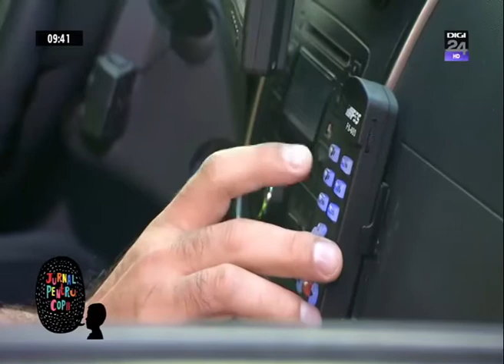Digi 24 - Ora de Educatie Rutiera 2015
Relatiile cu presa pentru proiectul "Ora de Educatie Rutiera" sunt coordonate de Agentia de PR Plus Communication